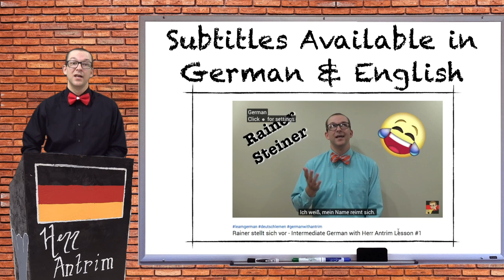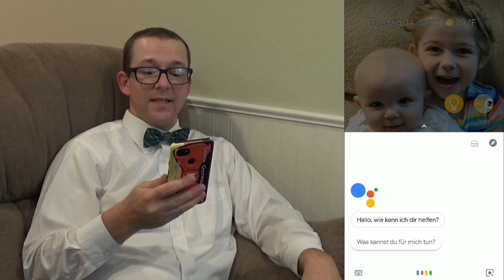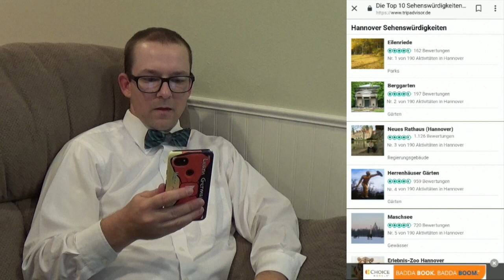Rainer sucht eine deutsche Stadt aus - Intermediate German with Herr Antrim Lesson #2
In this video Rainer looks for a city in Germany that will fit his needs. Which city should he choose? What criteria is he looking for? Find out in this video. Get extra materials to go with this video

Learn German in private or group classes with native speakers with Lingoda